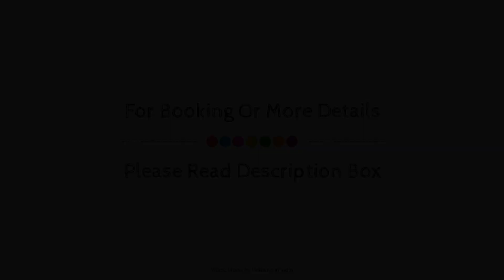Sterling Nature Trails Durshet, Khapoli, Khopoli, India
About Property:
Located in Khandala, Durshet Forest A Nature Trails Resort is a perfect starting point from which to explore Lonavala. Offering a variety of facilities and services, the property provides all you need for a good night's sleep. Facilities like daily housekeeping, facilities for disabled guests, car park, family room, restaurant are readily available for you to enjoy. Each guestroom is elegantly furnished and equipped with handy amenities. Access to the property's boats, watersports equipment rentals, outdoor pool, children's playground, table tennis will further enhance your already satisfying stay. No matter what your reasons are for visiting Lonavala, Durshet Forest A Nature Trails Resort will make you feel instantly at home.
Searching For
1. Sterling Nature Trails Durshet - Khapoli - Khopoli
2. Sterling Nature Trails Durshet - Khapoli - Khopoli Virtual Tour
3. Sterling Nature Trails Durshet - Khapoli - Khopoli Rooms
4. Sterling Nature Trails Durshet - Khapoli - Khopoli Amenities
5. Sterling Nature Trails Durshet - Khapoli - Khopoli Videos
6. Sterling Nature Trails Durshet - Khapoli - Khopoli Offers
7. Sterling Nature Trails Durshet - Khapoli - Khopoli Deals
Audio Credit:
Track Title: Blank Slate
Artist: VYEN